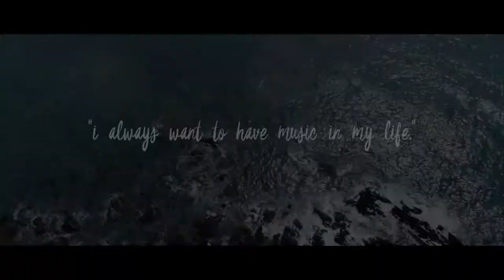Lucy Bell Promotional video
Short promotional video introducing Northern Irish singer / songwriter, Lucy Bell. Filmed in County Down, Northern Ireland.